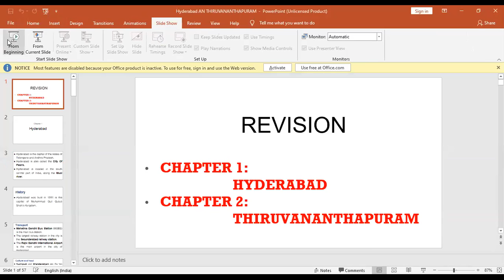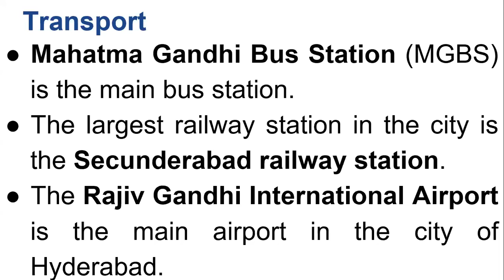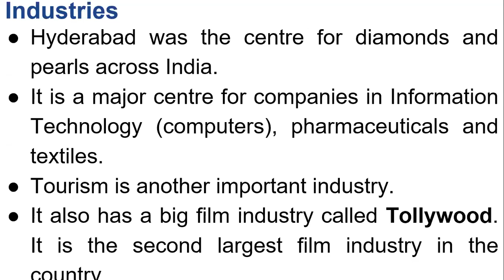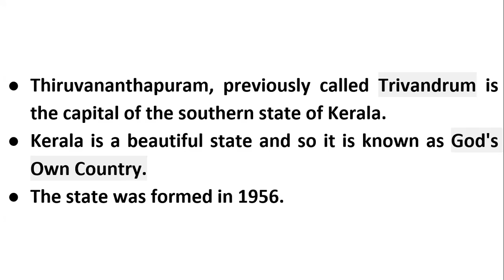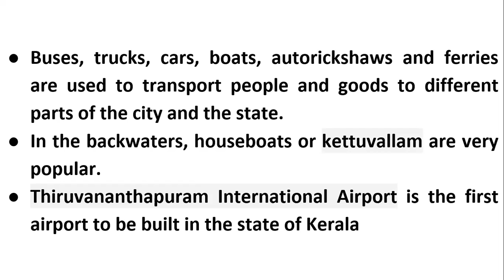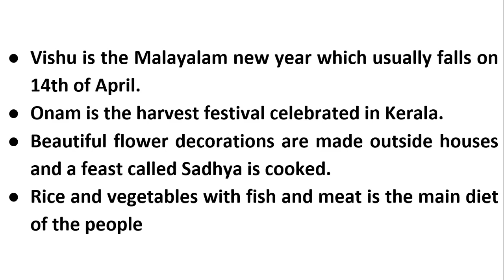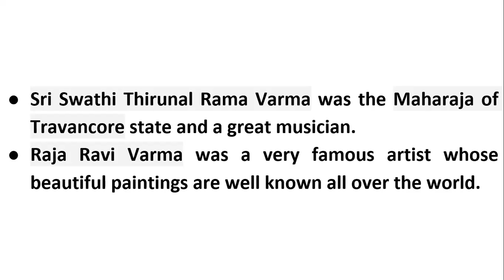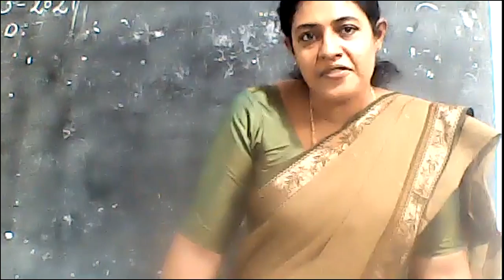STD : III || SOCIAL SCIENCE || CHAPTER || REVISION || by PRIJI CHARLY